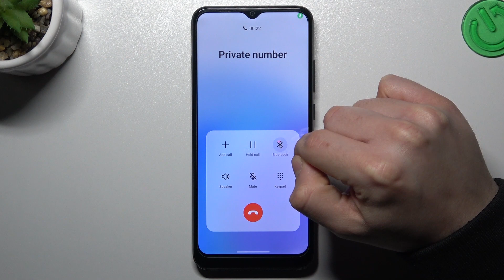Samsung Galaxy A03 - Incoming Call Display Presentation | Calling Screen Options, Features & Tools!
Are you curious to explore the options you'll find during an incoming call on the above gadget? You're in for a treat with this video! Join us as we take a closer look at the incoming call screen, demonstrate effective methods for answering the phone, and unveil additional features like note creation, call recording, or adding a quick contact. Find out if the designers have implemented any unique elements or if the incoming call screen aligns with the typical appearance of an Android device.

How to open preset dialer? How to turn off the speaker? How to mute microphone? How to hang the call? How the incoming call looks like ? What is the sound of incoming call?